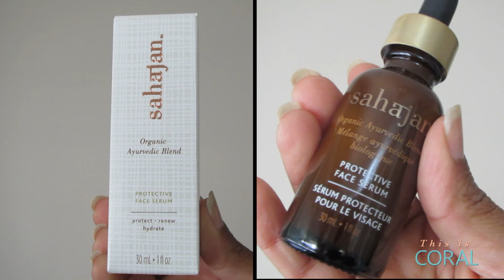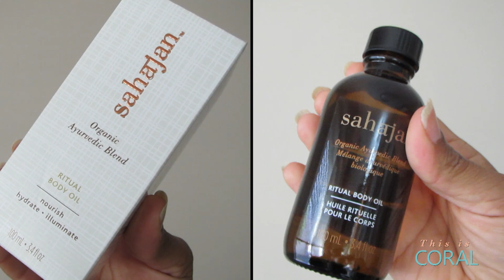I'm Going To TIFF! | VLOG #1 | Lisa Mattam: My Start-Up Diary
Follow Lisa Mattam as she pursues her entrepreneurial dreams & launches her Ayurvedic Beauty Line: Sahajan

A lot of you can speak various languages and even lip read! We’d love help transcribing and translating out captions (CC) to help reach a broader audience.